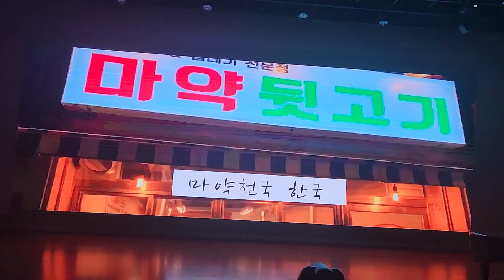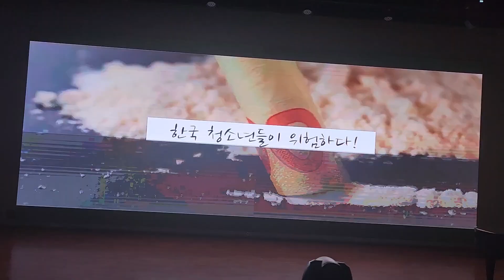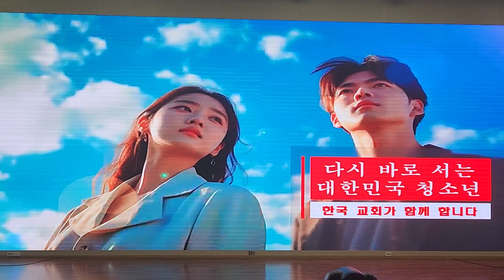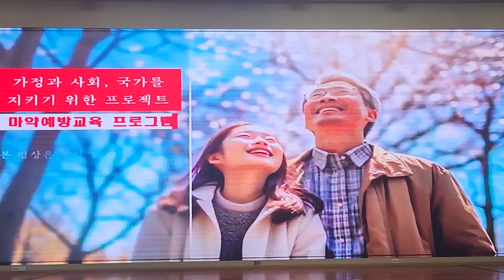마약 예방 및 퇴치위하여 나라를 위하여 후손을 위하여 내세 영생을 위하여 애국하시는 분 너무 훌륭한 분이십니다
은평제일교회 심하보 목사님 복된 성역에 감사드립니다 하늘에서 축복의 단비가 많이 내립니다 축복합니다 사랑합니다 💜